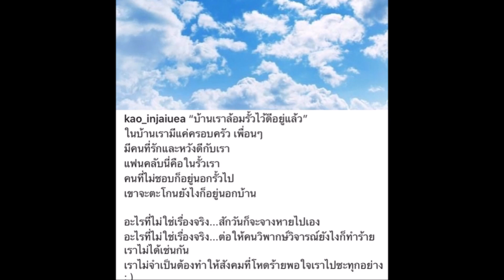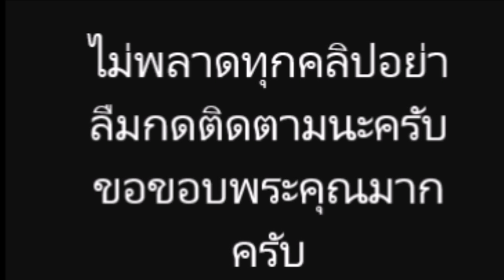มารี ยันไร้มือที่สาม ด้านพี่สาว กัน ณภัทร โพสต์ปกป้องน้องชาย